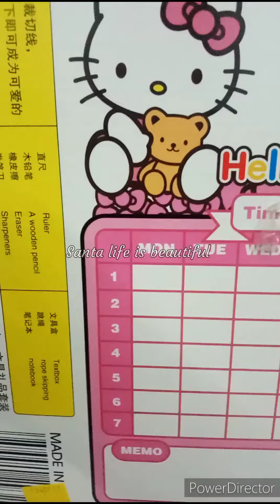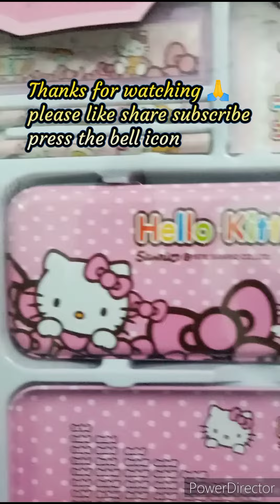Hello kitty gift set|girly pink|useful gift|birthday gift|hello kitty stationary items|gift unboxing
my channel contains multi content

gardening| cooking|shopping haul|kid's

stories| party| organisation| home and

decor| snacks recipes| day in my life |

shopping haul |if you like my content and

stay safe 🌷

stay positive 👍